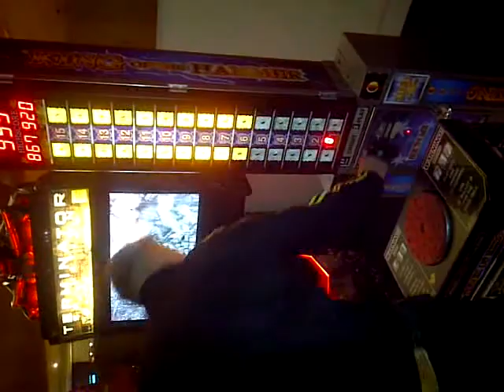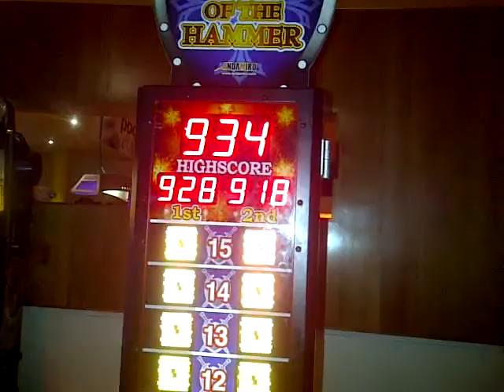how to win on the hammer game at the arcade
couldnt set the high score in the video because we set it previously before filming